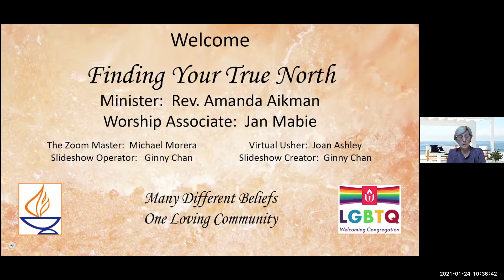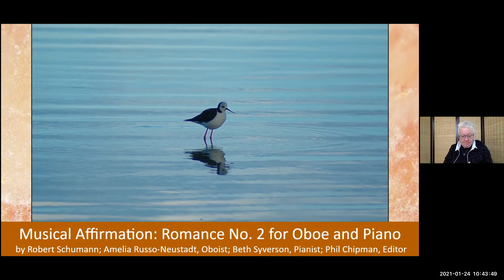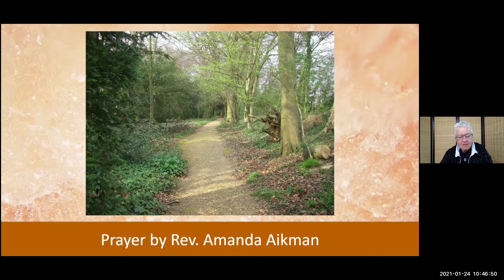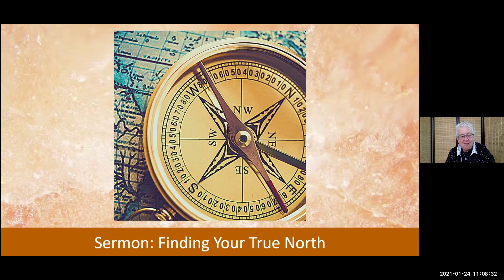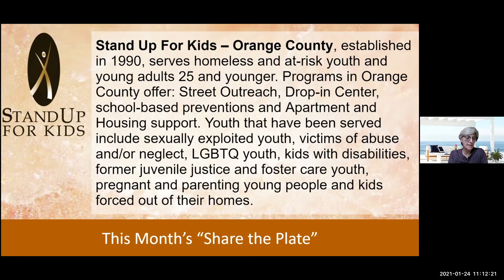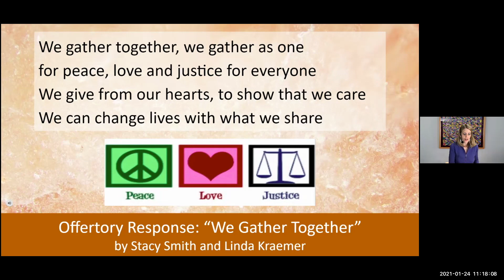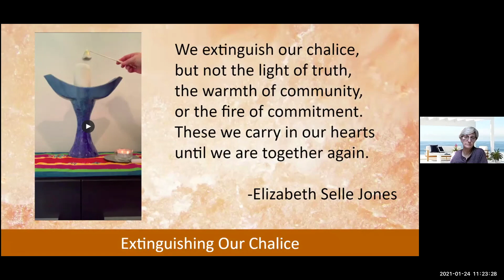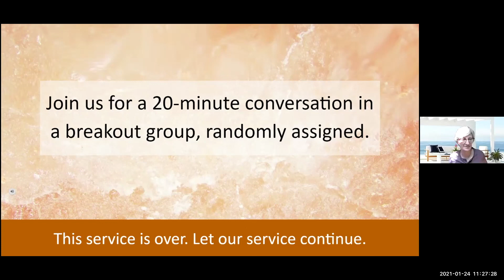Sermon: Finding Your True North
How well does your inner GPS guide you to make decisions, large and small? Do you believe in a divinely ordained path for your life, or do you believe we each figure it all out on our own? Let’s look at discernment, and how we come to figure out what our true path is -- and not just personally, but as a people, a community, a nation. Rev. Amanda Aikman, Guest Minister